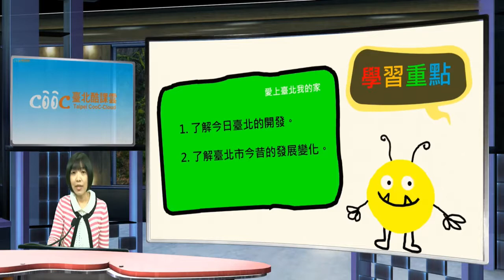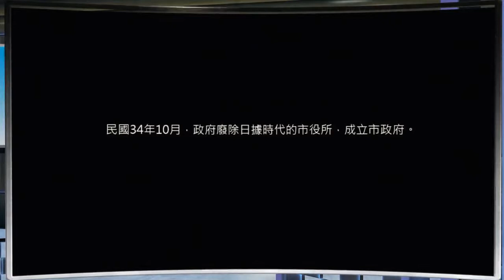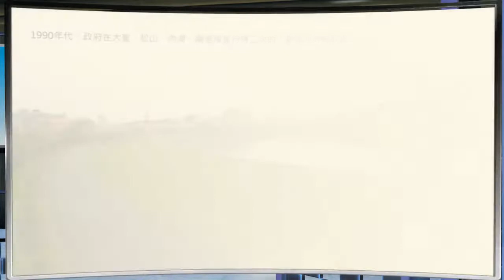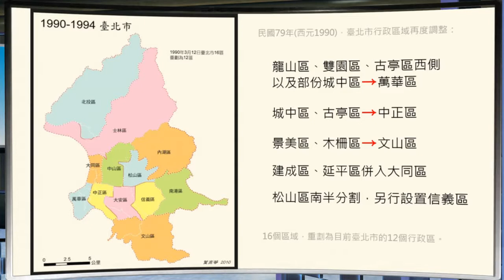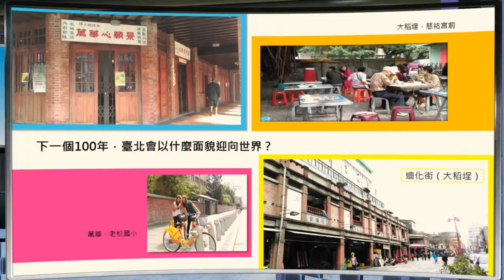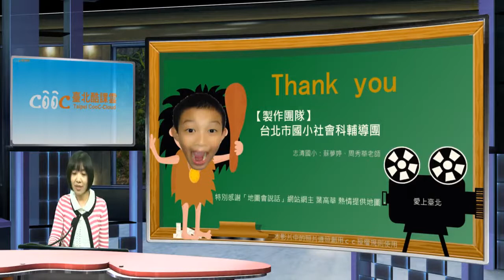小四社會｜開發及產業｜臺北市的開發與聚落發展（下）